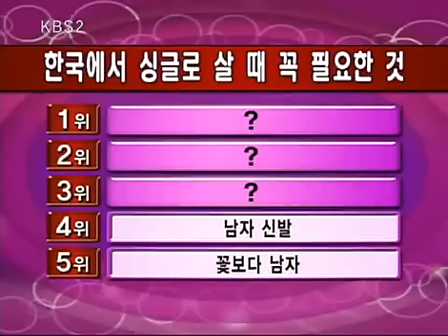Chitchat of Beautiful Ladies 20090202 #005